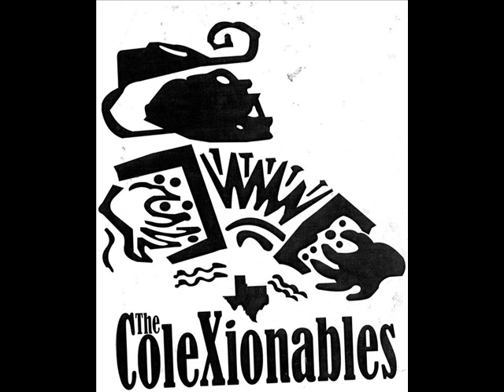Las Divas - Cumbia del Oeste - (((coleXionables)))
Las Divas
album : Las 3 Divas
año : 2005
(((coleXionables)))